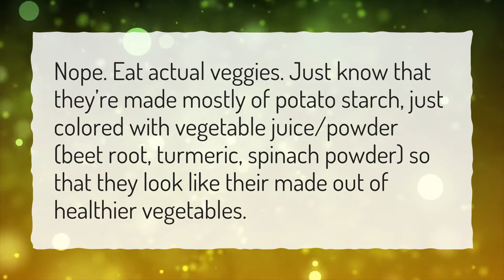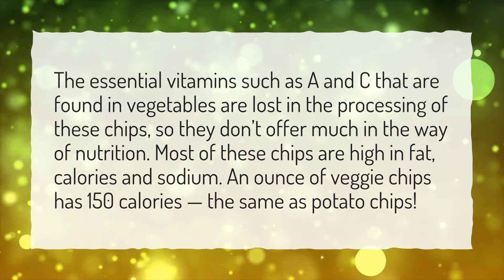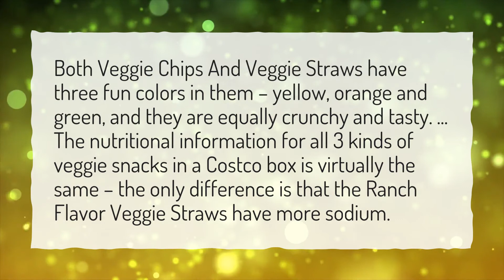Are veggie straws actually healthy Reddit?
More About Are Veggie Straws Healthy • Are veggie straws actually healthy Reddit?